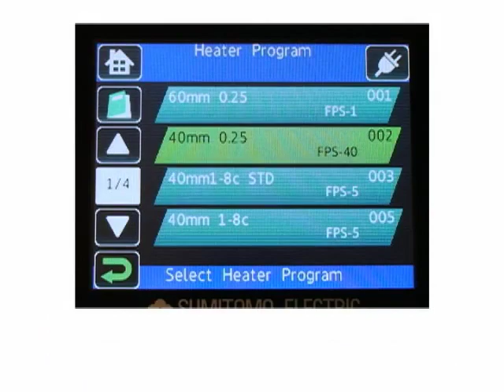1-5: Fiber Type and Protection Sleeve Settings